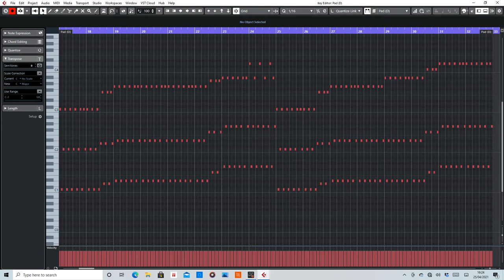1999 (Binary Finary) MIDI arranged by De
MIDI section of Binary Finary 1999.

Purpose of this video is to help anyone interested in making their own remix.